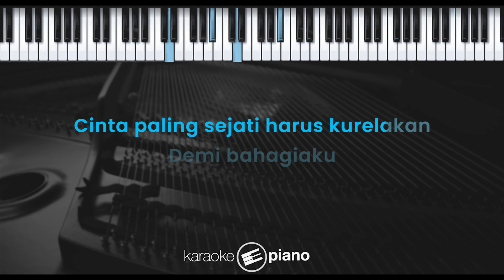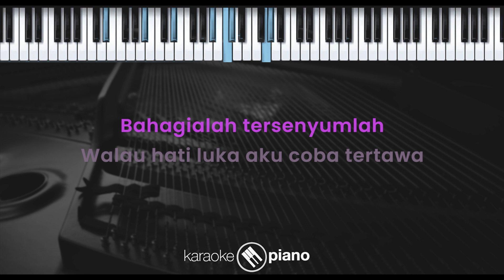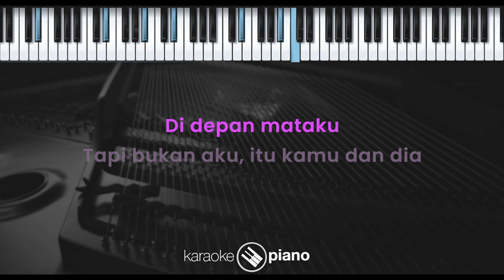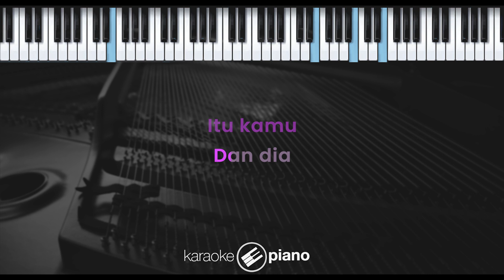Di Depan Mata - Mikha Tambayong (KARAOKE PIANO - FEMALE KEY)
Lirik :

Di Depan Mata

Ini kisah cintaku
Ini takdir hidupku
Cinta paling sejati harus kurelakan
Demi bahagiaku
Demi bahagiamu
Disitu kumencoba kubelajar ikhlas

Tuhan kirim dia
Dia sahabatku
Kutitipkan cinta
Kuberikan cinta

Bahagialah terseyumlah
Walau hati luka aku coba tertawa

Kuatkanlah lepaskanlah
Kumelihat cinta
Di depan mataku
Tapi bukan aku
Itu kamu dan dia

Aku pernah mencinta
Cinta yang paling dalam
Tapi aku tersakit juga paling dalam